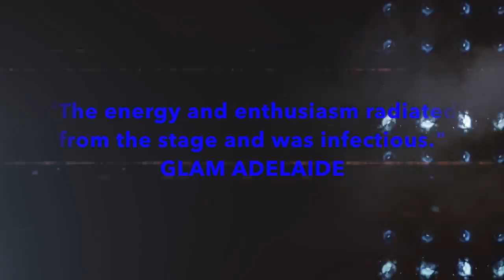Bring It On The Musical - PELICAN PRODUCTIONS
Norwood Concert Hall
May 12-21